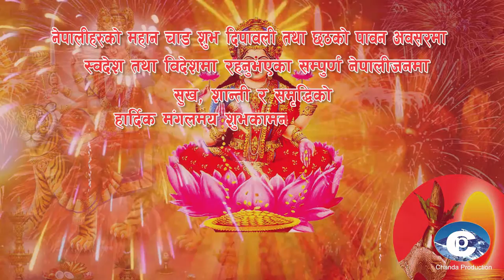Happy Deepawali 2075_Sandesh shirting shooting and tailoring_Bagbazar ktm